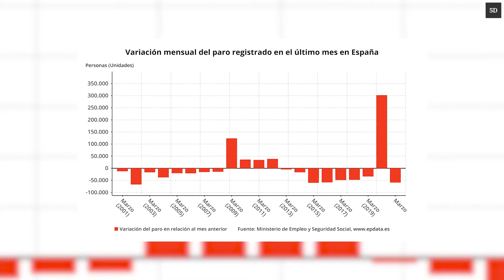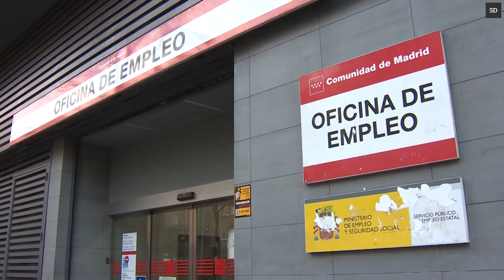La Seguridad Social gana 70.790 afiliados pero sigue con 330.000 menos que antes de la crisis